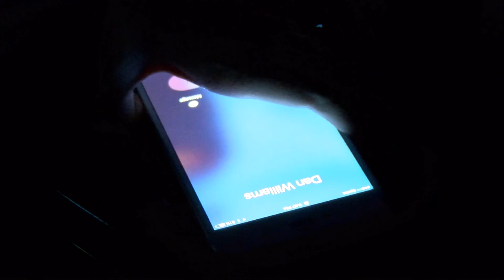Morning Run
Class project for Ethic in Film and TV.

Performers
Brandon Matos as Dan
Devin Zieser as Michelle
Nicholas Hambrucp as Marc

Haley Armenta: Director
Tanner Sinclair: Producer
Keegan Luther: screen writer
Kyler Gorman: Cinematographer
Max Webb: Editer